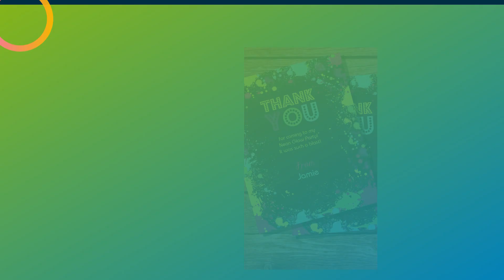Neon Theme for Kids Birthday Ideas | How to Plan | Buy Party Supplies OR Hire a Planner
Neon Theme is quite a popular theme among kids.

Making Happy occasions happier!